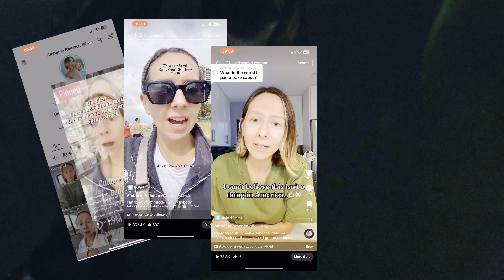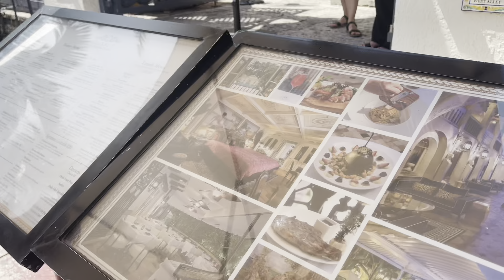Miami Beach and Versace Mansion for Josh's 34th Birthday |British girl in America |Amber In America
Miami Beach and Versace Mansion for Josh's 34th Birthday | Amber In America | Episode:10

This week Amber is taking Josh down to Miami Beach for his 34th birthday! They wandered around some of the famous streets and went for a very special lunch at Gianni Versace's Mansion on Ocean Drive, before heading across to the beach for some R&R. A beautiful sunny day making memories!